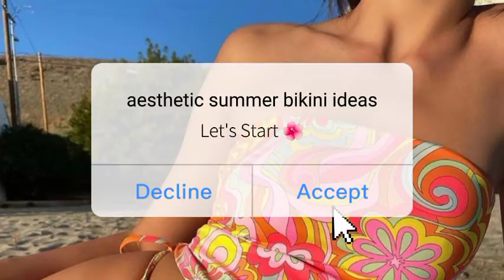Summer Bikini Ideas 🌊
In today's video, I'm going to share with you some Summer Bikini Ideas For 2021. so yeah, hope this could help y'all. enjoy!

kindly leave this video a big 👍 if it helped ~ suggest anything you would like me to do on my next videos!

remote mouse